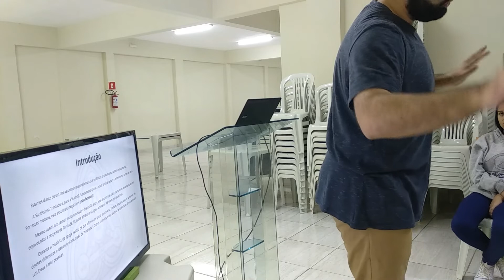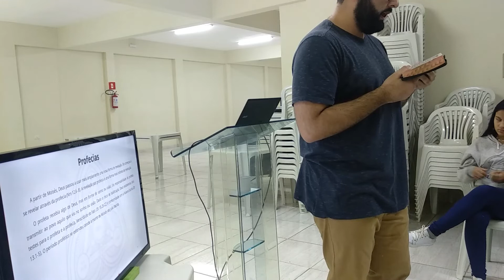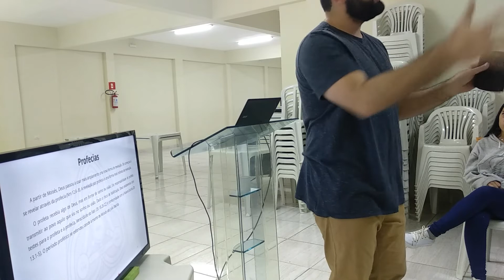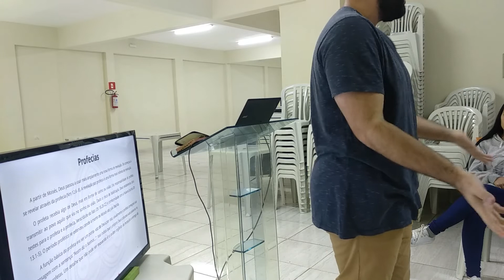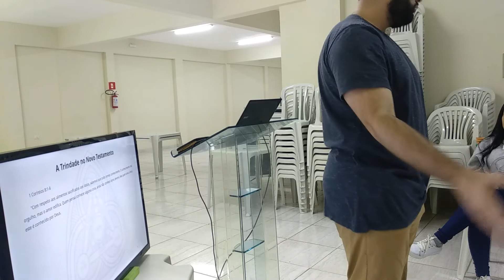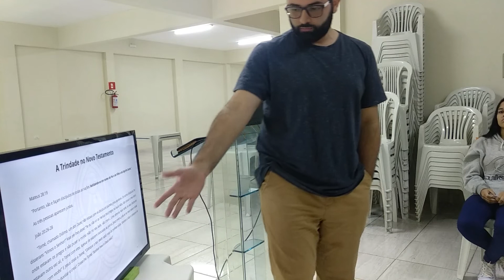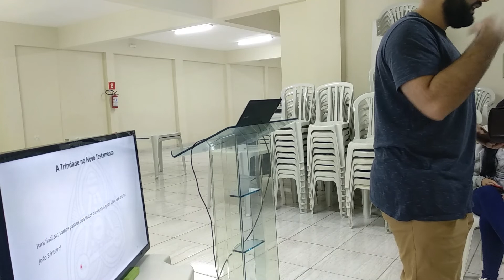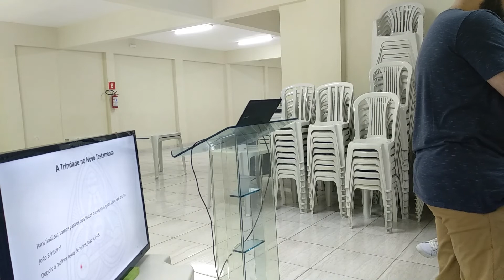EB 21/06/22 - Santa Trindade - IEQ Villa (Jacareí SP)